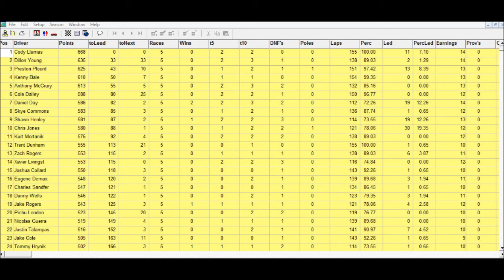Dewalt Tools Cup Series Season 7 race 5 at Darlington The NextGen 500